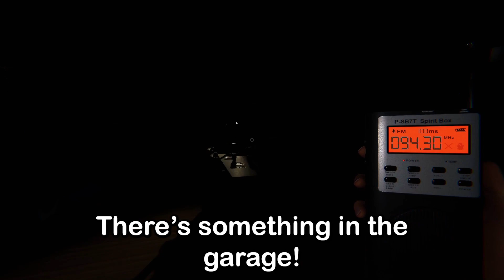Is Phasmophobia Scary? (Gameplay 2023)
Not gonna lie, I’ve only played like 10 games but this moment was probably the most scariest things that’s ever happened to me in Phasmaphobia! Enjoy this funny/scary gameplay!

Special thanks to:
CrusaderJ/Crusader John
Tikitime24
Yung_Spud

What is Phasmophobia?

Where can I play Phasmophobia in 2023?
Phasmophobia is a paranormal horror game developed and published by British indie game studio Kinetic Games. It is based primarily on the popular hobby of ghost hunting. The game became available in early access through Steam for Microsoft Windows with virtual reality support in September 2020.

How to Download Phasmophobia in 2023!